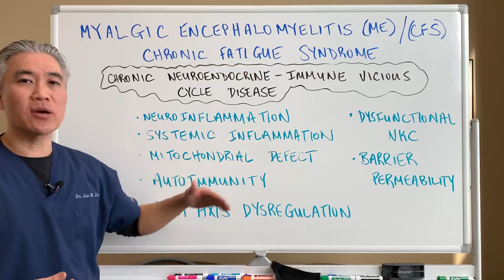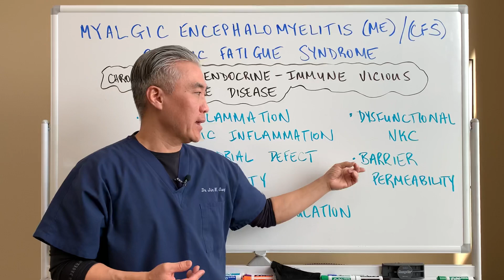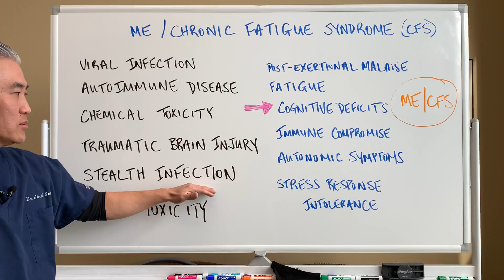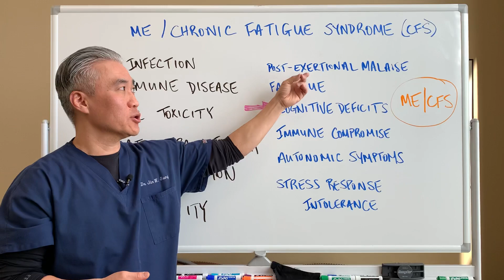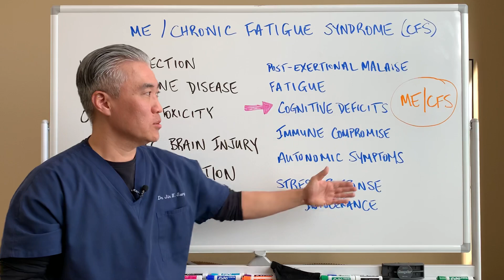Myalgic Encephalomyelitis/Chronic Fatigue Syndrome (ME/CFS)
Chronic Neuroendocrine-Immune Vicious Cycle Disease
**Neuroinflammation
**Systemic Inflammation
**Mitochondrial defect
**Autoimmunity
**HPA Axis Dysregulation
**Dysfunctional Natural Killer Cells(NKC)
**Barrier permeability

Possible Mechanisms                                         Post-exertion malaise
Viral infections                                                     Fatigue
Autoimmune disease                                          Cognitive Deficits
Chemical toxicity Immune compromise (ME/CFS)
Traumatic Brain Injury                                        Autonomic Symptoms
Stealth Infection                                                  Stress Response Intolerance
Mold Toxicity